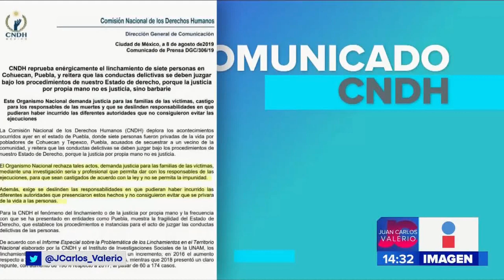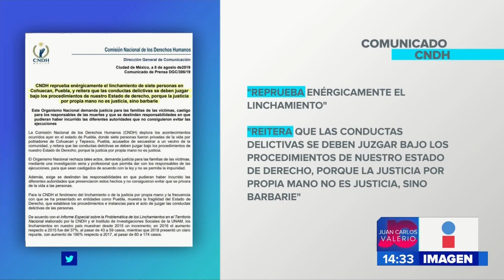CNDH Linchamiento || Noticias con Juan Carlos Valerio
Hay repercusiones por el linchamiento de 7 personas en los municipios de Tepexco y Cohuecan. La Comisión Nacional de Derechos Humanos emitió un comunicado al respecto.